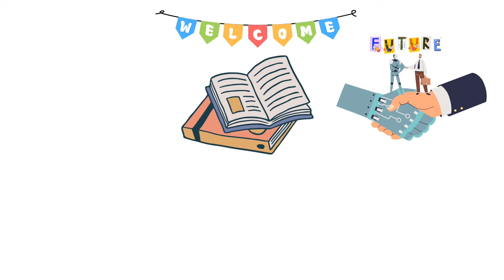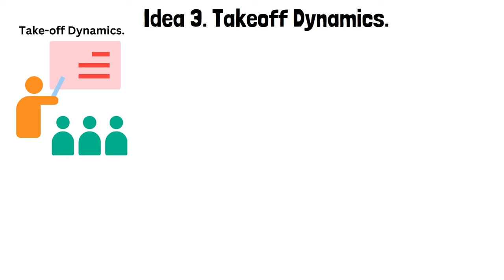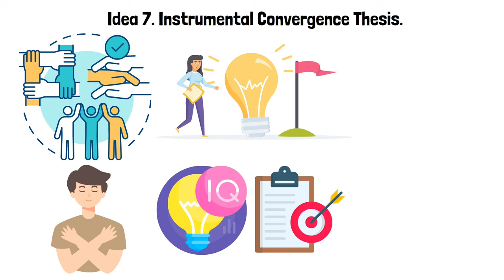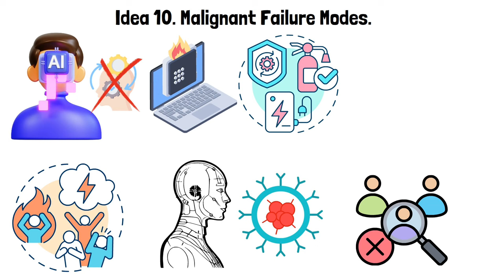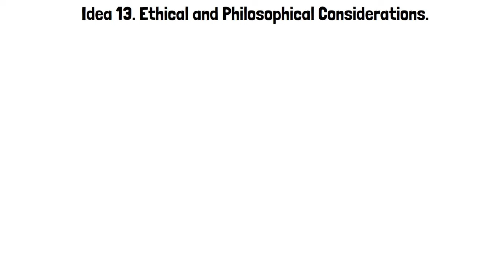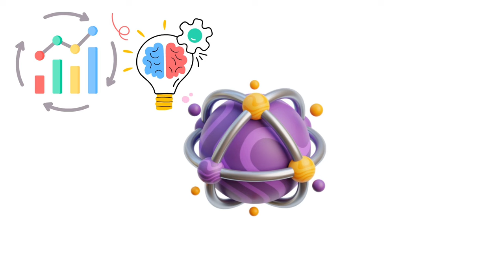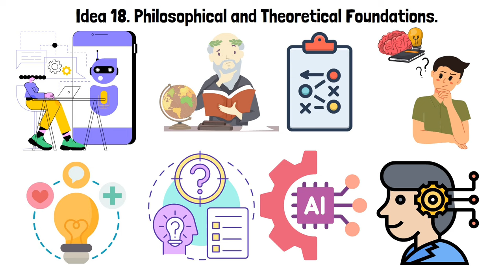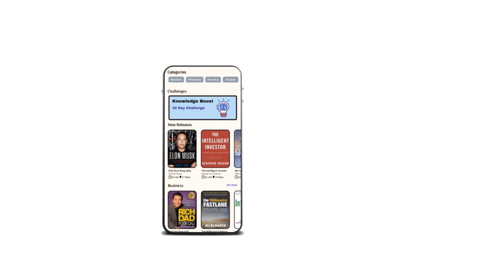Superintelligence: Paths, Dangers, Strategies by Nick Bostrom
Loved this book summary?

If you find that reading is becoming a chore, then you need Morfosis. Our app delivers key insights from nonfiction books in easy-to-digest animated summaries.
Get the knowledge you need without hours of reading.

Detailed Step by Step animated book summary of Superintelligence: Paths, Dangers, Strategies by Nick Bostrom.

Main Ideas of Superintelligence: Paths, Dangers, Strategies by Nick Bostrom:
Idea 1. Definition of Superintelligence.
Idea 2. Paths to Superintelligence.
Idea 3. Takeoff Dynamics.
Idea 4. Race Dynamics.
Idea 5. Recalcitrance and Capability.
Idea 6. Orthogonality Thesis.
Idea 7. Instrumental Convergence Thesis.
Idea 8. Value Alignment Problem.
Idea 9. The Control Problem.
Idea 10. Malignant Failure Modes.
Idea 11. Information Hazards.
Idea 12. Superintelligence and Power.
Idea 13. Ethical and Philosophical Considerations.
Idea 14. Existential Risk.
Idea 15. Strategies for AI Safety.
Idea 16. Scenarios and Forecasting.
Idea 17. The Future of Humanity.
Idea 18. Philosophical and Theoretical Foundations.
Idea 19. The Importance of Preparation and Research.
Idea 20. Policy and Strategic Implications.